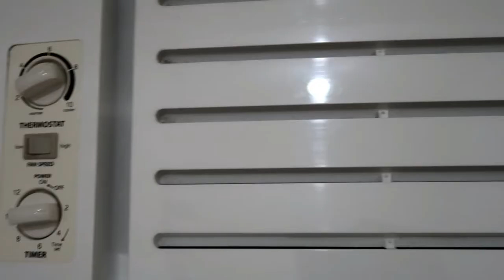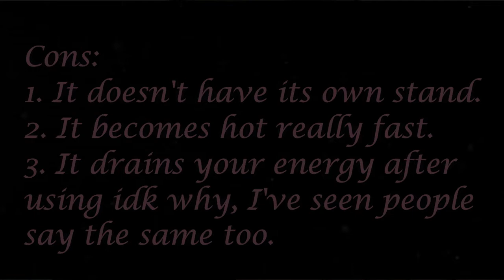DEERMA DX700 UNBOXING, REVIEW & DEMO| LAZADA RECOMMENDATION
Hi everyone! If you're also planning on buying this, here's a very quick review and demo of the hottest vacuum cleaner in the PH right now. lol

Add to cart na yarn! Happy 5.5.!

KOREA

(HONG KONG)

JAPAN

(OSAKA)

(TOKYO)

Disneyland/Disneysea